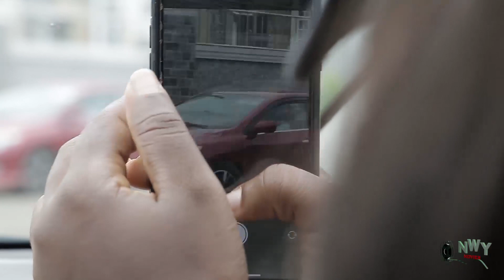HOW THE PRESIDENT'S SON GOT ME PREGNANT 3&4 -ONNY MICHAEL/LUCHY DONALDS 2021 LATEST NIGERIAN MOVIE